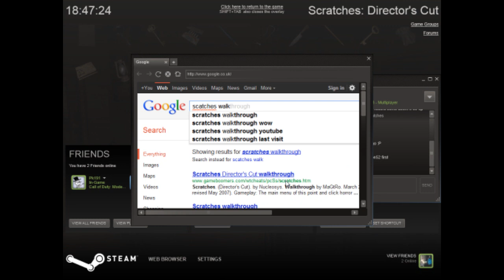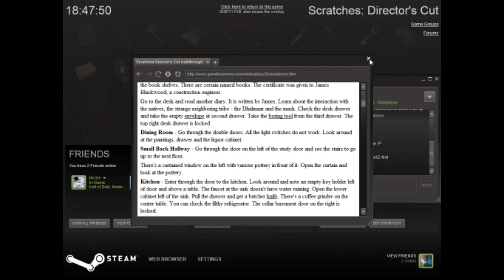Let's Play Scratches - Part 6 - The First Night